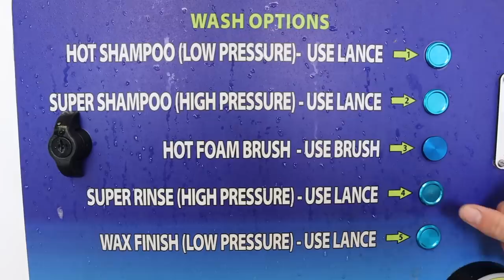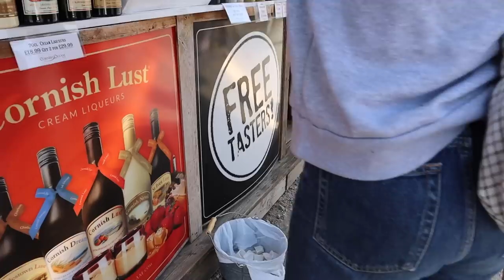EXPLORING CORNWALLS SOUTH COAST IN OUR VAN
We're Tom and Iz, who live and travel in our van La Bamba. We've spent the last 7 months exploring Scotland, Ireland and some of Wales. We upload a weekly vlog on a Sunday at 5pm with all our recent escapades. We are currently in Cornwall for a few weeks to get some work done on the van and most importantly to see friends and family before we head off on a big European adventure to Estonia in a couple of weeks!

We welcome you to our Cornish series, and this episode we take you around the clay country!  While at home we decided we wanted to show off what we love about Cornwall; the people, the landscape and history, all with some classic van life adventures of course!

We kick off our day with a very much needed van deep clean, to Isabel's delight! We are making our final preparations to head into Europe in our van on a big road trip. The van gets her new MOT after a few minor improvements and 3 new tyres. For an old van La Bamba is doing well! We head to pick up Tom's sister Gabs and her dog Gladstone from Par train station and then hit the beach to try out our personalised, custom-made paddle board that we are very excited to use for the first time. We open it up and are very impressed by our massive lost in transit logo on it! If you would like to get a paddle board customised like this too then you can head to Goosehill's website to create your own design or if you just want a standard design you can buy one on amazon you can also follow Goosehill on instagram here @Goosehillsup

We have so much fun trying out the paddle board and the sun comes out at the beach for our dip in the sea. We think the board is going to get a lot of use! We explain that whilst Par is not the most beautiful beach in Cornwall due to it's industrial side at one end of the beach, it is steeped in history from the China Clay Industry. The area around Par is called the Clay Country, this area has really been affected by the clay industry and in turn the landscapes have been changed. The china clay here is the second most valuable mineral export in the whole of the UK after oil and gas! We next head to Charlestown, a port made for the china clay industry! You might recognise it from some film sets. They were transporting so much clay out that they blasted this whole dock out of the cliffs using dynamite. We enjoy some food on the harbour and then head to visit Tom's sister Zenna for some board games and drinks in the local pub.

We then visit Tom's sister Zenna's community ceramic hub in St. Austell called Flookan, which provides facilities to local ceramicists and artists working with clay, as well as workshops and community projects, inviting one and all to come and get stuck into clay!

Zenna explains that the surrounding area is the winning and working area of the china clay industry which is roughly about 25 square miles. China clay from this area is a really prized fine china clay due to the local granite. Zenna explains how the china clay industry grew and how this in turn changed the landscape and economy in the area. Ancient sites of interest and entire villages have been lost due to the industry and in turn, folklore, cultures and stories tied to landmarks of the area have been lost too. Zenna uses the materials of the landscape to tell the stories of the place through her artwork. We have a go on the wheel and throw our own pots!

Iz heads off to London to visit her friends and sister and bro there and Tom takes Gabs out on the board and they discover the sea monster of Mevagissey!

A big thank you to Dalla for allowing us to use their music on this video. If you would like to check them out, head

Iz and Tom

We bought our van very spontaneously three years ago whilst Isabel was training to be a teacher and not enjoying it -  the van represented freedom and escapism! Soon after we both finished up our studies and work and the first lockdown was lifted, we hit the road to Portugal and Spain on a big road trip, only to be stopped in our tracks by the spread of the second wave of the pandemic. We headed back home to find work from home jobs and moved in with Isabel's mum for a few months. After the second lockdown was lifted we made our way to Scotland and then Ireland and finally Wales. If you're new around here you can check out our previous videos; we've been uploading weekly for the last 8 months.

Canon M50
GoPro Hero 9